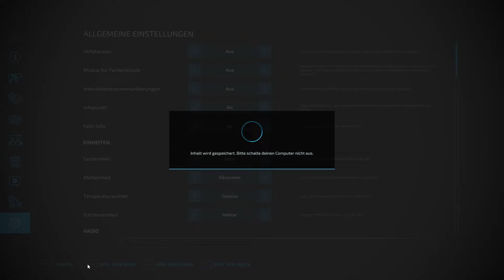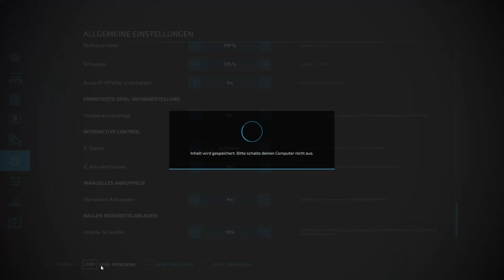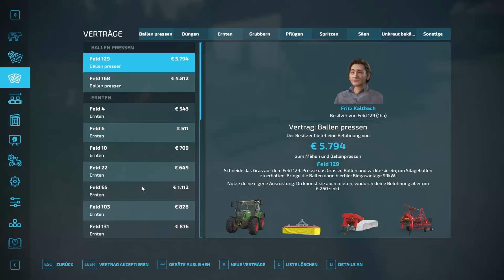LS22 Ellerbach #063 | Die Gerste im Silo abgeliefert + Die Silage ist Fertig | FARMING SIMULATOR 22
Viel spaß bei der 63 Folge auf der Ellerbach ich hoffe euch hat das Video gefallen
Lasst doch gern ein like und ein kostenloses Abo da